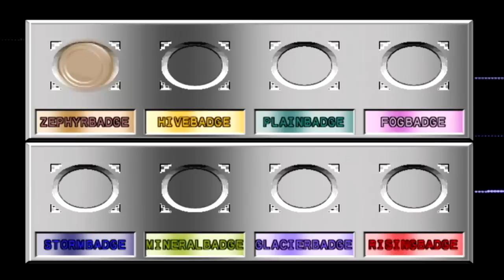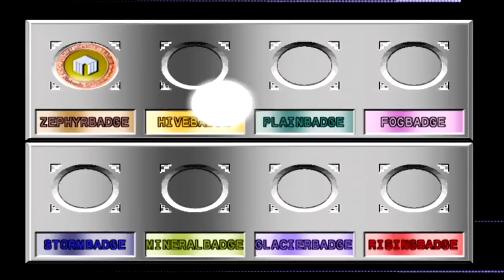Pokemon Stadium 2 - Part 5 - Psychic Buffet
Hello everyone and welcome to my commentated walkthrough/ let's play of Pokemon Stadium 2 and today, we go beat bugsy then get started on the prime cup